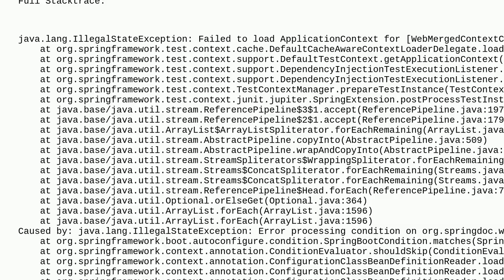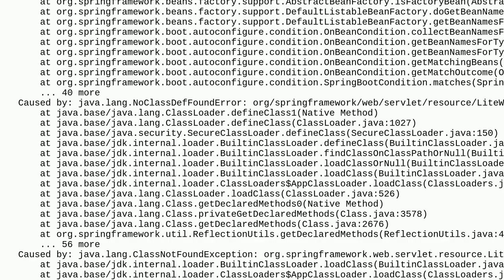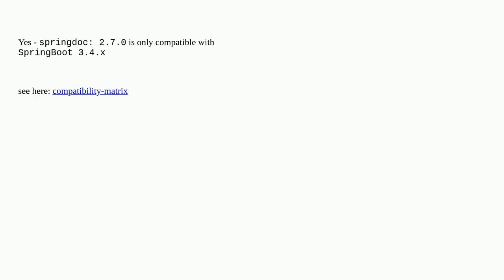Springdoc: ClassNotFoundException: org.springframework.web.servlet.resource.LiteWebJarsResourceRe...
Springdoc: ClassNotFoundException: org.springframework.web.servlet.resource.LiteWebJarsResourceResolver

A special thanks goes out to the community

  spring springdoc-openapi-ui